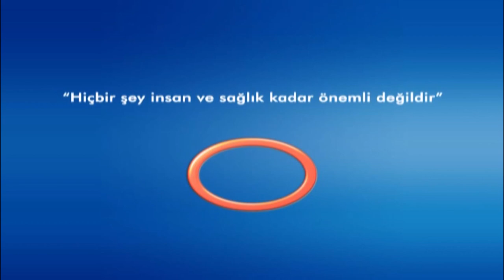AMELİYAT SONRASI GÖZLÜK KULLANIMI * PROF.DR. H.KADİRCAN KESKİNBORA * AVRASYA HOSPİTAL